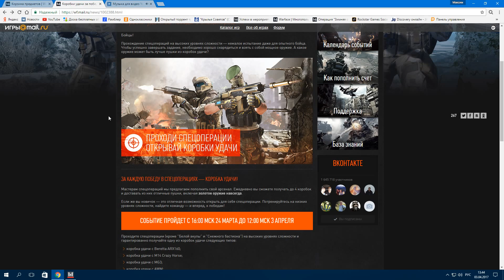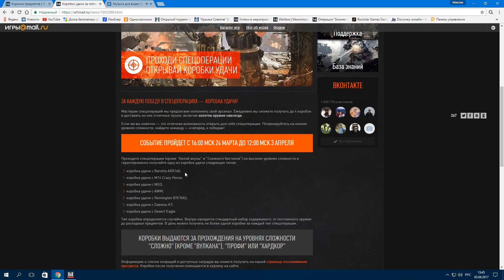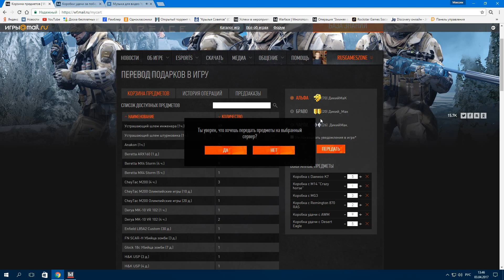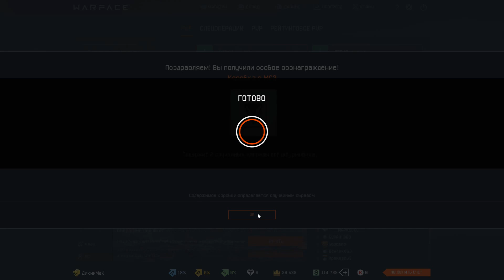Warface Коробки удачи за победы в Спецоперациях Открываю 25 коробак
The Same Persons–Give Me
Tony Maverick–Balter Dance (Radio Edit)
PandaHD–Routine